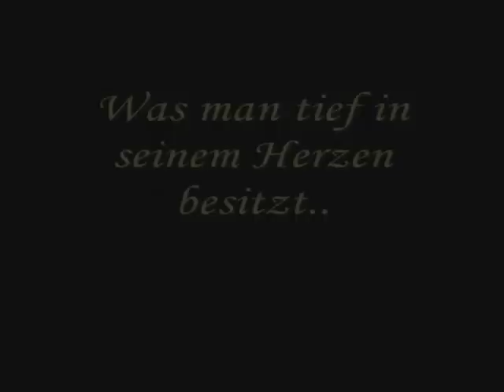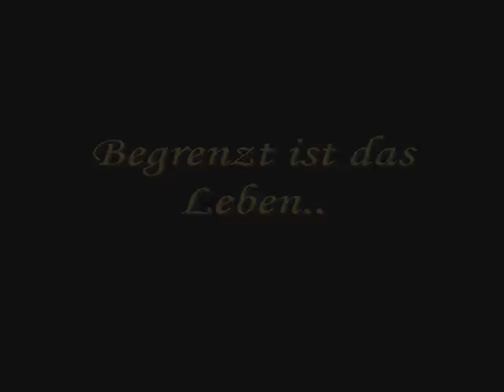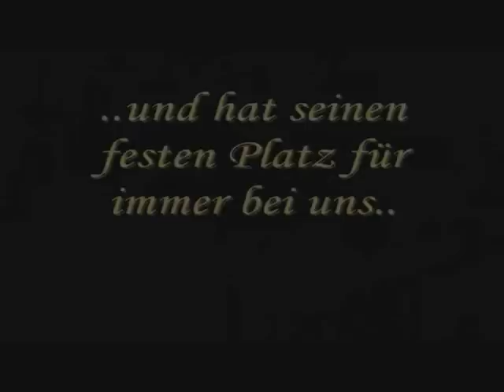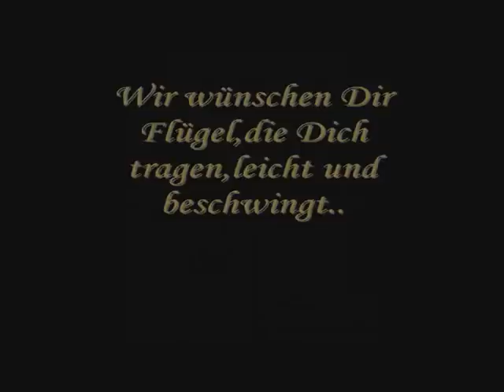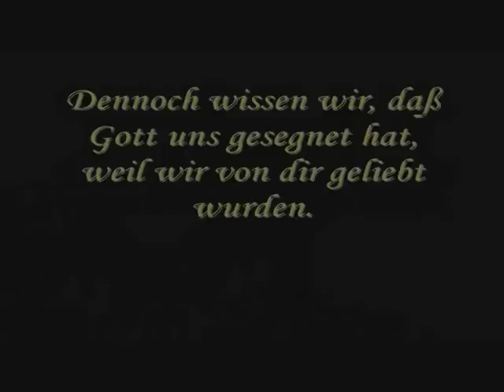Goodbye Peter "Locke " Alberty